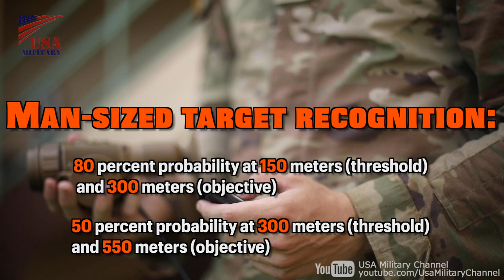New Army Night Vision Goggle ENVG-B (Enhanced Night Vision Goggle-Binocular)/ 2021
The Enhanced Night Vision Goggle-Binocular (ENVG-B) provides the U.S. Army’s close combat forces with the capability to observe and maneuver in all weather conditions, through obscurants, during limited visibility, and under all lighting conditions. This system signifies an evolution in technology that stems from innovative and collaborative efforts between Program Executive Office Soldier (PEO Soldier), Soldier Lethality Cross Functional Team (SL-CFT), and Army Futures Command (AFC). Additionally, it successfully demonstrates the rapid prototyping process to meet the Army’s modernization priorities and is the first program to deliver an Army Futures Command capability set.

Film Credits:SPC Dean Johnson, SGT Jerod Hathaway, SSG Ashley Morris, 1LT Angelo Mejia, SFC Chris Bridson "The appearance of U.S. Department of Defense (DoD) visual information does not imply or constitute DoD endorsement."